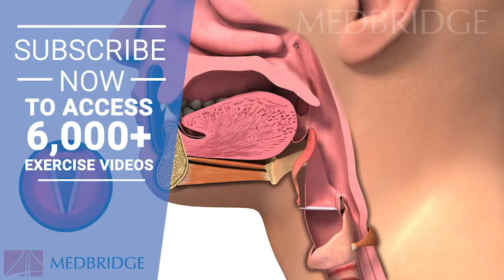How to Do a Supraglottic Swallow Exercise | MedBridge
The Supraglottic Swallow exercise is a therapeutic technique used primarily to improve swallowing function in individuals with dysphagia (difficulty swallowing). This exercise is designed to protect the airway during swallowing and enhance the coordination of the swallowing muscles. Here's a detailed description, including the steps, key points, and benefits:

Steps

1. Prepare to Swallow:
Sit or stand upright to ensure proper posture.
Take a deep breath in and hold it tightly.

2. Swallow:
While holding your breath, swallow the food or liquid completely.

3. Cough:
Immediately after swallowing, cough forcefully to clear any residue that might have entered the airway.

4. Swallow Again:
Swallow again to clear any remaining particles in the throat.

Key Points
• Breath Holding: Holding your breath tightly before swallowing helps to close the vocal cords, which prevents aspiration.
• Coordination: The sequence of holding your breath, swallowing, and coughing requires precise coordination and concentration.
• Posture: Maintaining an upright posture is crucial for effective swallowing.
• Coughing: The cough after swallowing is essential to expel any food or liquid that may have slipped towards the airway.

Benefits Summary
• The Supraglottic Swallow exercise offers several significant benefits for individuals with dysphagia:
• Prevents Aspiration: By closing the vocal cords and clearing the airway with a cough, this exercise reduces the risk of food or liquid entering the lungs.
• Improves Swallowing Safety: Enhances the safety of swallowing by improving the coordination and strength of the muscles involved.
• Enhances Swallowing Efficiency: Helps clear the throat of any remaining food particles, reducing the risk of choking and discomfort.
• Builds Muscle Strength: Strengthens the muscles in the throat, leading to better overall swallowing function.

In summary, the Supraglottic Swallow exercise is an effective technique for managing and improving swallowing difficulties. It enhances airway protection, strengthens swallowing muscles, and ensures safer and more efficient swallowing, making it a valuable tool in dysphagia therapy.